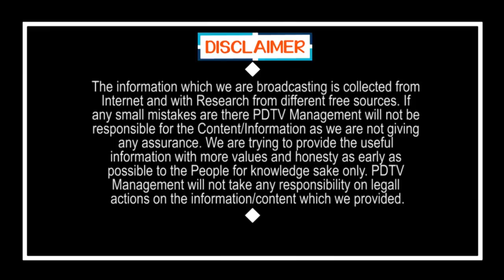PM Modi Good News to CM Jagan Decision | బిగ్ బ్రేకింగ్ : జగన్ కు ఓకే చెప్పేసిన మోడీ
బిగ్ బ్రేకింగ్ : జగన్ కు ఓకే చెప్పేసిన మోడీ | PM Modi Good News to CM Jagan Decision | PDTV News